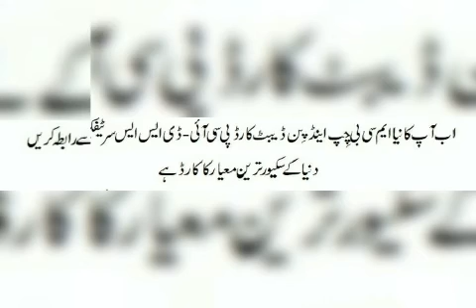MCB ATM DEBIT CARD ! FREE FOR ALL CUSTOMER! Must listen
MCB Bank ab ATM CARD TAMUM CUSTOMERS KO FREE OF COST DAY RAHA HA.Aj he anpni branch say Rabta kerain.